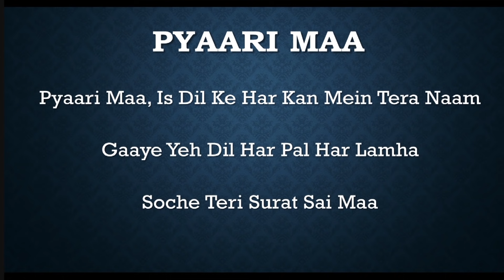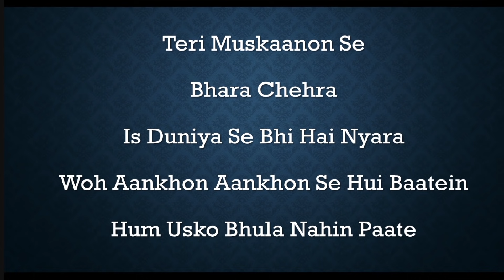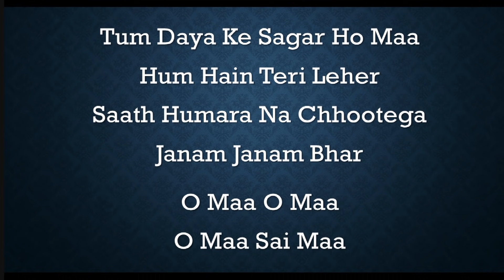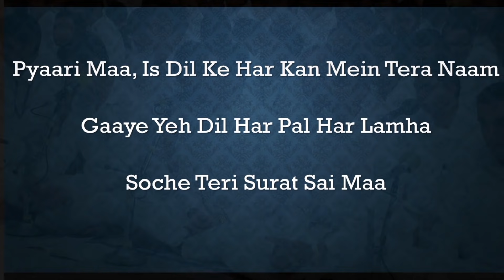Pyari Ma Is Dil ke Har Kan Mein Tera Naam | Mother Song | Best Devotional Song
Song:

Pyaari Maa Is Dil Ke Har Kan Mein Tera Naam
Gaaye Yeh Dil Har Pal Har Lamha
Soche Teri Surat Sai Maa

Teri Muskaanon Se, Bhara Chehra
Is Duniya Se Bhi Hai Nyara
Woh Aankhon Aankhon Se Hui Baatein
Hum Usko Bhula Nahin Paate

Hum Roothein to Tum Manaati Ho
Hum Gaayein to Gungunati Ho
Jo Kehte Hein Hum Tum Sunti Ho
Sapne Saare Tum Poore Karte Ho

Teri Yaad Satarahihai Maa
Ayona Ajaona
Teri Charano Me Hamko Basao Ma
Ayona Ajaona
Hamko Galese Lagao Ma

Bundon Se Banta Hai Sagar
Sagar Se Banti Lehar
Koi Juda Na Kar Paye
Sagar Se Uski Lahar

Tum Daya Ke Sagar Ho Maa
Hum Hein Teri Leher
Saath Humara Na Chootega
Janam Janam Bhar

O Ma O Ma
O Ma Sai Ma